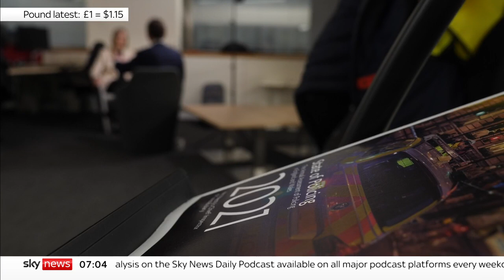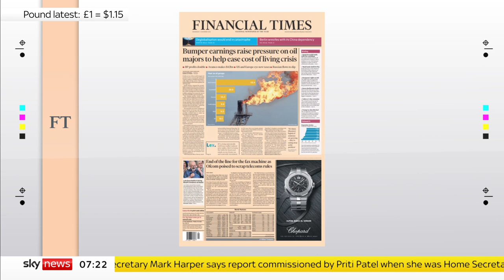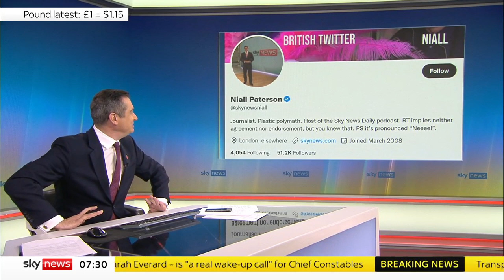Sky News Breakfast: Police misogyny revealed in Sarah Everard report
On Sky News breakfast with Niall Paterson:

- Hundreds of police officers who should have failed vetting checks may be serving in England and Wales, a damning report has found

-  We report from the trenches on the road to Kherson as the former Prime Minister Boris Johnson tells us he doesn't believe Russia will use nuclear weapons in Ukraine

- And air raid sirens sound in South Korea after North Korea fires several missiles after a series of tests ordered by its leader Kim Jong-un.

Plus all the day's headlines and breaking news.

and download our apps